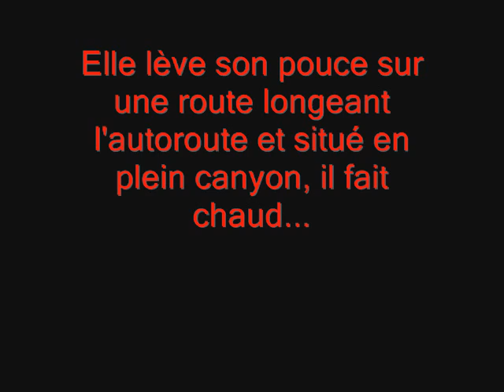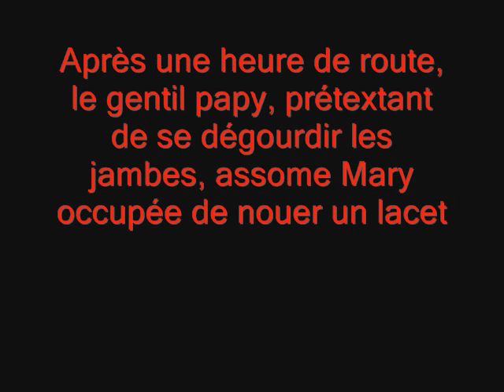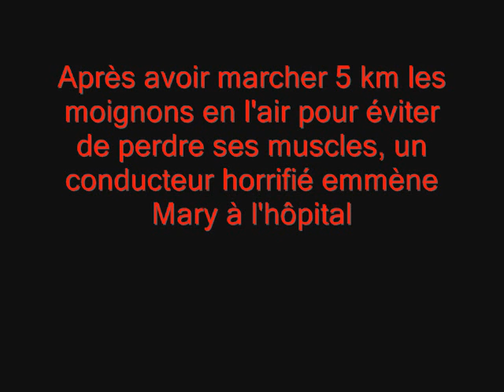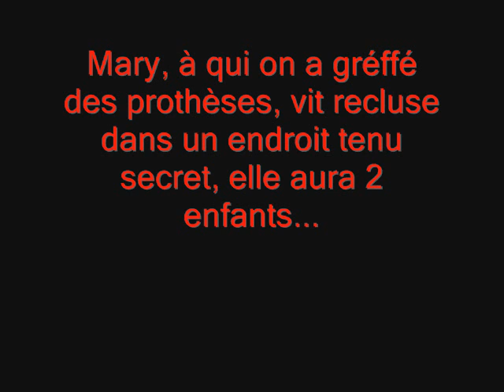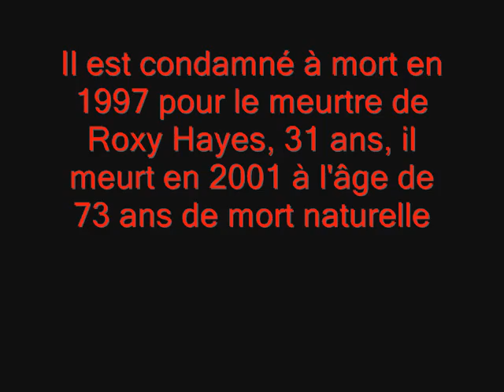DOSSIER ENQUETE 1 : LARRY SINGLETON / LE MAUVAIS VAN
La terrible histoire de Mary Vincent en 1978, survivante d'un tueur sans pitié et à la signature peu commune